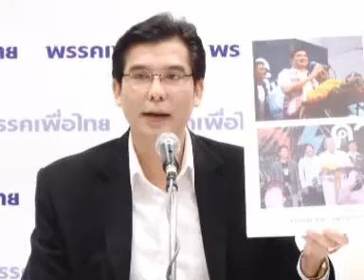พร้อมพงศ์ เผยนัดประชุมพรรค หารือการเปิดประชุมสภากมงบฯ 26พ.ค.56